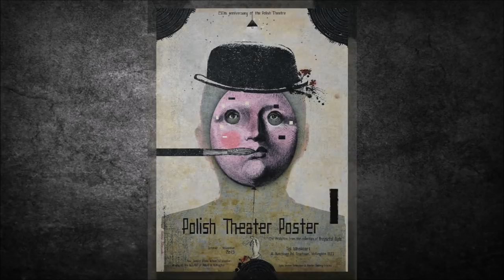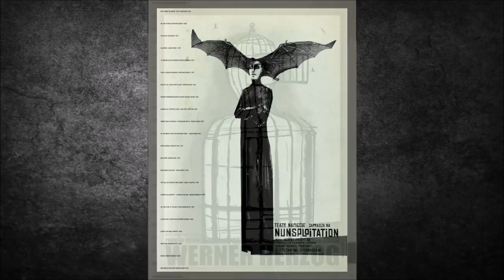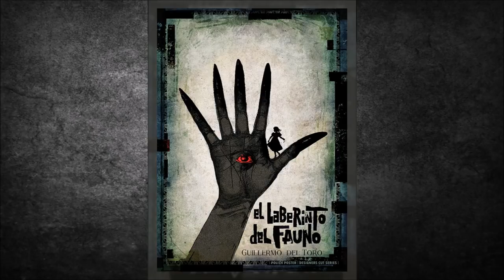RYSZARD KAJA - Polish Poster Artist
Ryszard Kaja (January 16, 1962 – April 17,  2019) born in the city of Poznan, was a Polish painter, graphic artist and stage designer. He graduated in 1984 with a degree in painting from the Academy of Fine Arts, Poznan. Kaja was one of Poland’s most beloved and prolific contemporary poster designers. He also designed theater, ballet, opera, television, and film sets in Poland and abroad. Following in the tradition of his father Zbigniew Kaja, member of the acclaimed “Polish Poster School”, Ryszard applied mixed techniques to his poster making process: "I use everything: pen, pencil, ink, color ink, gouache, coffee grounds, tea, ash — everything that’s around me." He also drew inspiration from photographs and journals of his travels, and trinkets that cluttered his studio, to create exquisite heartfelt images that often poke fun while at the same time illuminate a sharp detail or likeness that can only be achieved with a perceptive eye.

The “art poster,” which had its beginnings with the French lithographer Jules Chéret around 1880, was an artful means to a commercial end: the transmission of an advertising message. Nineteenth century poster artists, many trained as painters, applied their skills to graphic designs which advertised products such as champagne, beer and cigarette papers, or promoted bars and nightclubs, magazines, newspapers, steamship lines, railroads, sporting events or tourism. Posters were also created for promoting cultural events such as exhibitions, concerts, theatrical productions and, then in the twentieth century, film showings. Throughout history, posters have also been used to express political positions, proselytize, propagandize or convey information that has social importance. The poster is both a tool and an art form, and throughout world cultures nowhere has it been used more meaningfully than in Poland.

Polish posters of the second half of the 20th century contributed significantly to modern visual culture and museums, collectors and design educators around the world recognize their significance. Known as “the Polish school” of poster design, these works, while stylistically diverse, can be recognized as part of a unified, and ultimately national, approach to poster art that reflected the soul of a population during a long period of repressive governance and political unrest.